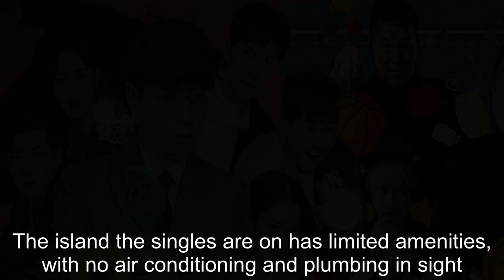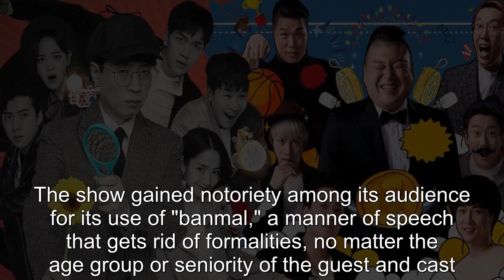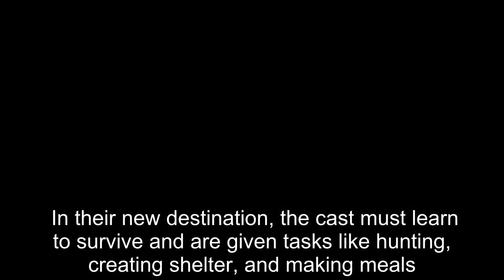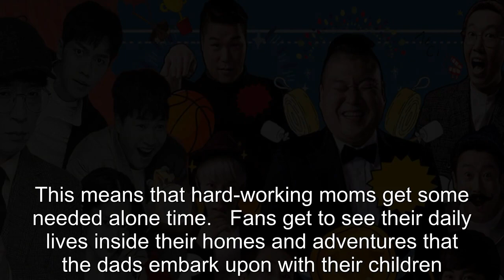15 Best Korean Reality TV Shows & Variety Shows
15 Best Korean Reality TV Shows & Variety Shows.